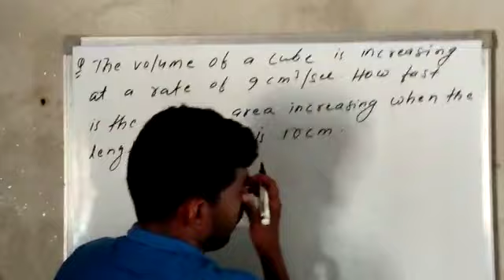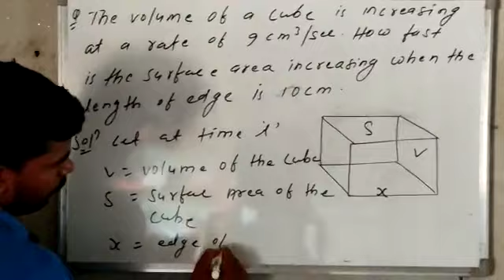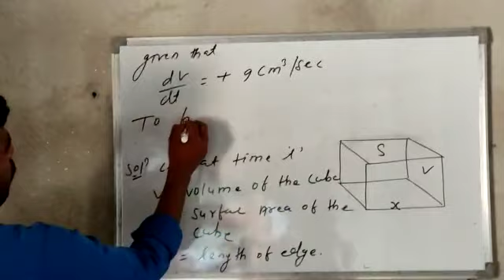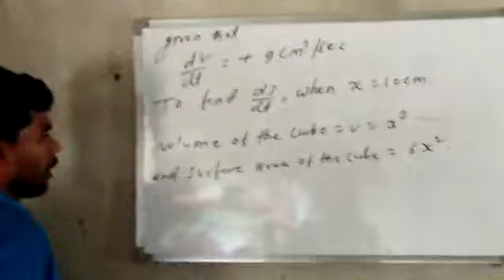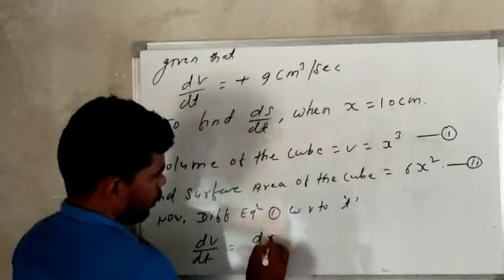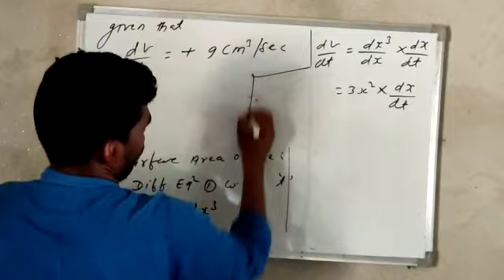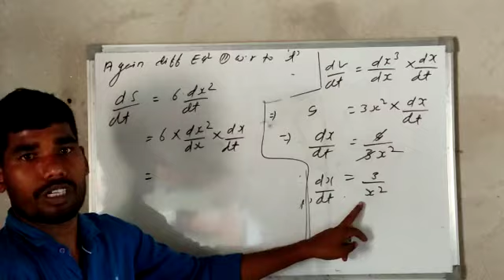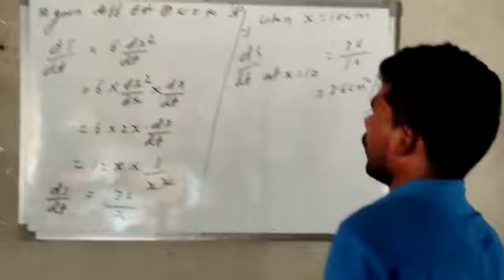Differentiation_Math video 34 Continue.......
Math Differentiation Volume of a Cube#Geeta Science Inter Mahavidyalaya#Hazaribag College#Jharkhand College#Educational Video